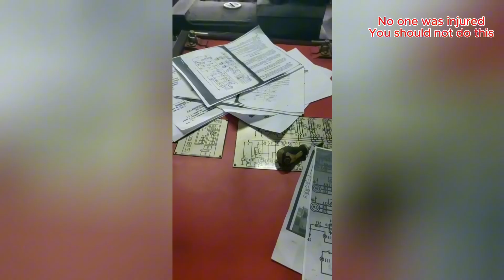Smart Workers vs Hilarious Fails - Expert-Recommended Tricks #117